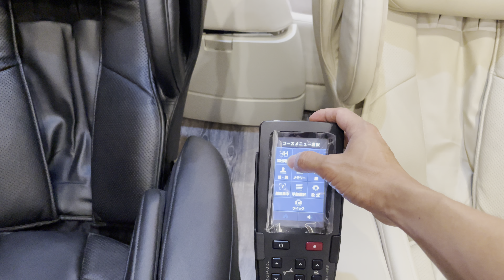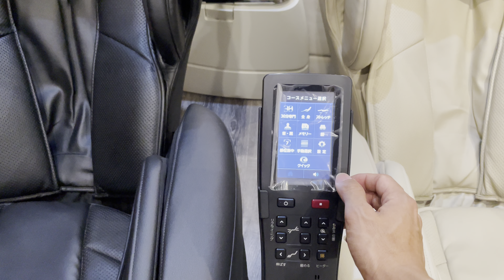(Hàng mới về ) Cặp ghế siêu mới Fujiiryoki AS2000 date 2019 trí tuệ nhân tạo 5D&AI - NGOC JAPAN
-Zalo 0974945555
         Cơ sở 2 : 128 Hàn Lâm – Phường Hồng Châu-TP HƯng Yên